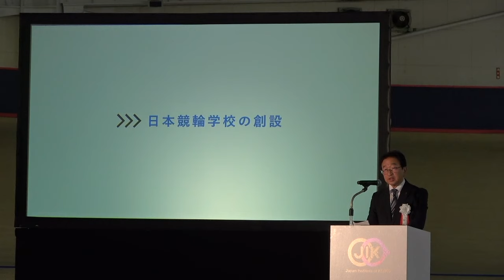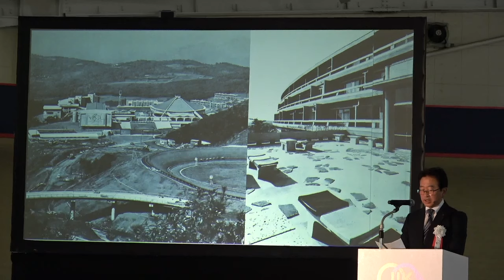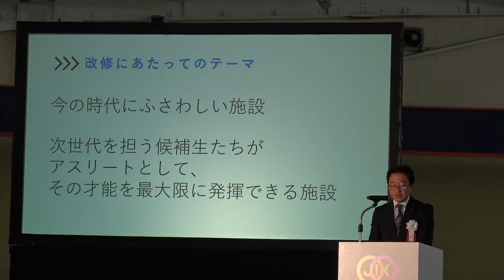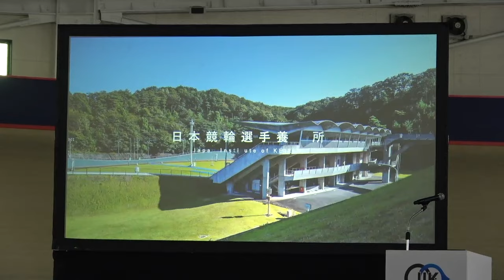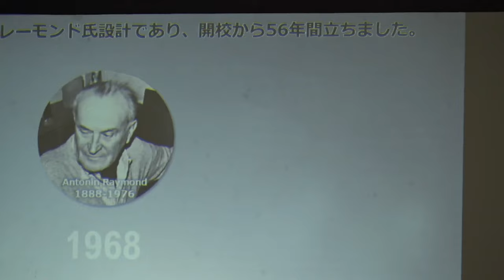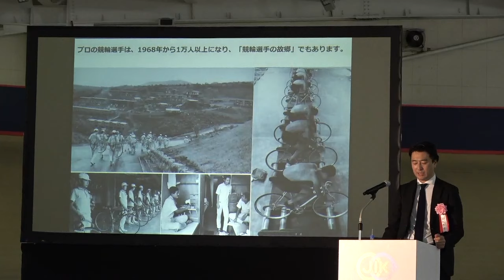【競輪選手養成所】生まれ変わる養成所の計画と関係者の思い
日本競輪選手養成所は２０２６年に次世代型総合トレーニングセンターを併設する。生まれ変わる養成所の計画とはどんなものなのか。また、北井佑季選手、太田りゆ選手が新しい養成所への思いを語った。